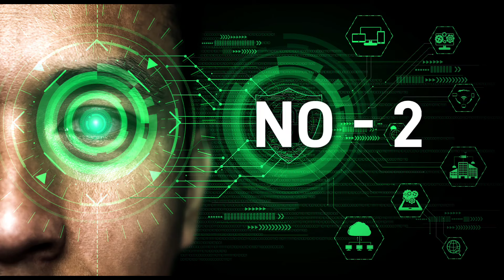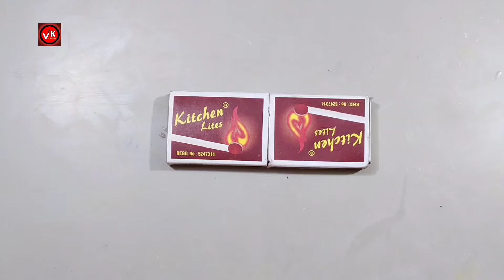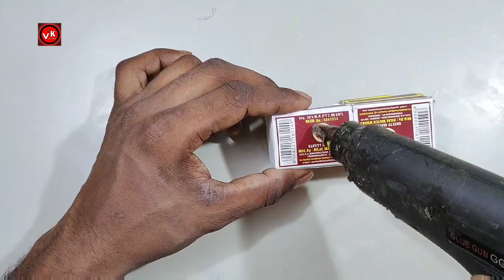4 Awesome Diy Toys | Drone - Helicopter - Robot - Car | 4 Amazing Things You Can Make At Home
4 Awesome Diy Toys | Drone - Helicopter - Robot - Car | 4 Amazing Things You Can Make At Home